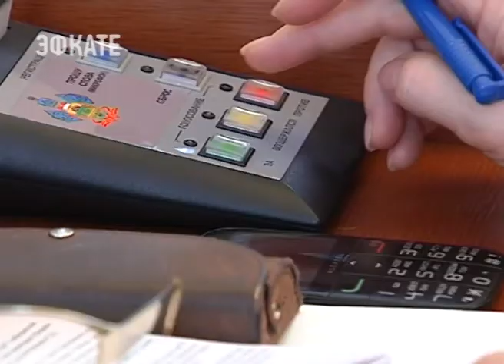На Кубани финансирование госпрограмм увеличат почти на 3 миллиарда. Новости Эфкате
Депутаты краевого Заксобрания сегодня приняли поправки в бюджет. Участие в заседании принял глава региона Вениамин Кондратьев.

Дополнительно на расходы в этом году выделят около 15 миллиардов рублей, в общей же сумме планируют потратить 233 миллиарда. Большая часть денег пойдёт на развитие социальной сферы. Сохранят ежемесячные выплаты многодетным семьям, почти 5,5 миллиардов рублей направят на строительство и реконструкцию школ и детских садов, дополнительно выделят около 300 миллионов на капитальный ремонт больниц и поликлиник.

Сочи. Новости.
Телеканал Эфкате.